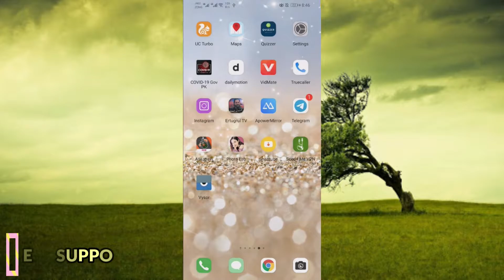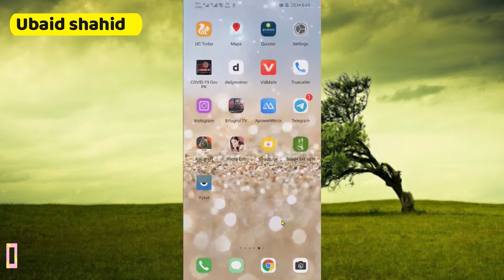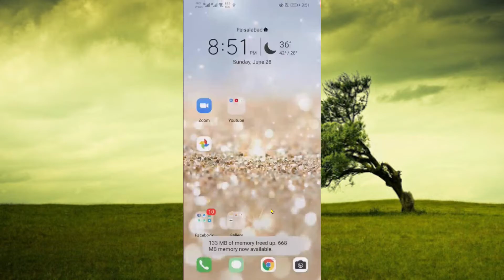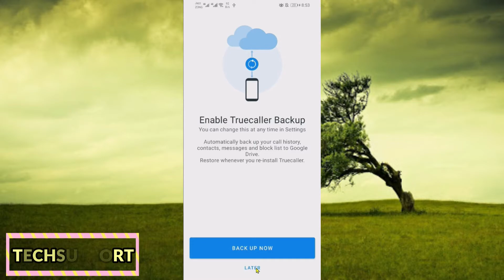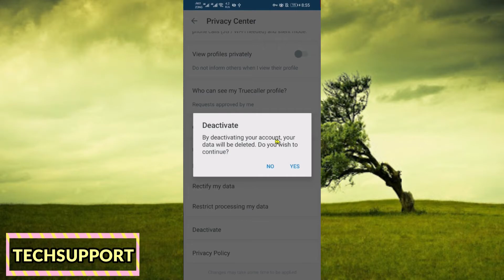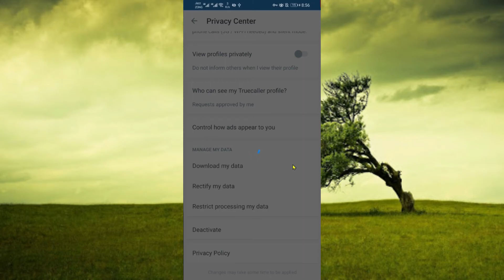How to delete truecaller account and remove your phone number | How to Android | TechSupport